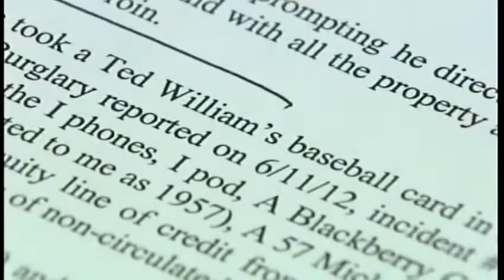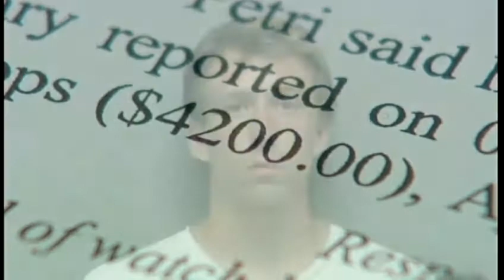Spike in Burlington burglaries continues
Burlington Police have scheduled a forum Wednesday at 7 p.m., after